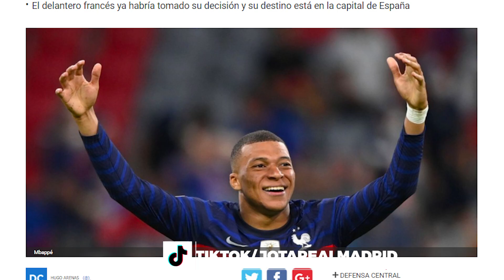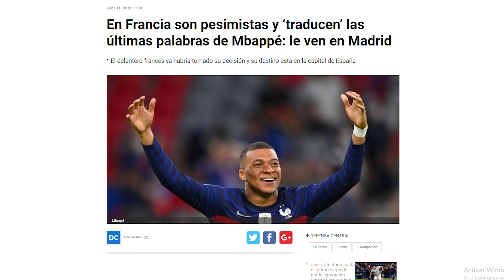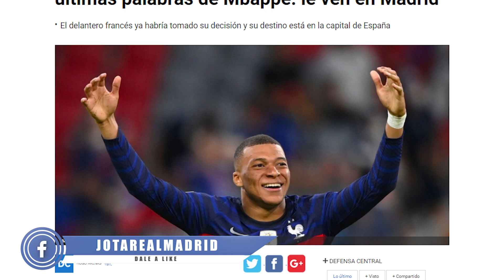La prensa francesa YA ASUME la salida de Mbappé tras sus últimas palabras